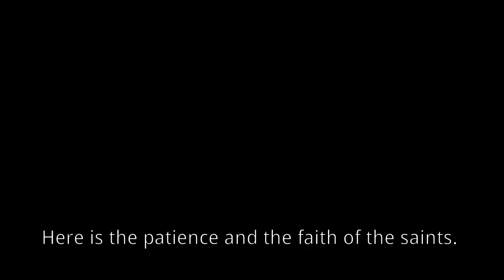Killing with the Sword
If you don't want to be killed and be cut up like a pig in a slaughter house, then obey God's commandment:  thou shalt not kill.  [Exodus 20 : 13]  If you disobey this commandment and kill another man, be prepared to be killed.  If you are already guilty, repent and turn to Jesus, and he can save you.

Gun bans will not keep us safe.  Men have been killing other men with swords for thousands of years.  A gun ban would lead to more deaths by sword and other weapon types.

Only Jesus Christ the Lord can save you from every threat, but of course, you have to have faith to believe that, don't you?  Increase your faith daily.  You will need it.  I pray each person that reads this will get a boost of faith in the Lord's ability to protect.  Please pray for me, too.

And when you are provoked to anger or fear, you will require patience to not want to kill another man.  These are two things that the saints will be tested on:  patience and faith, according to Revelation 13 : 10.

A video not yet on YouTube.